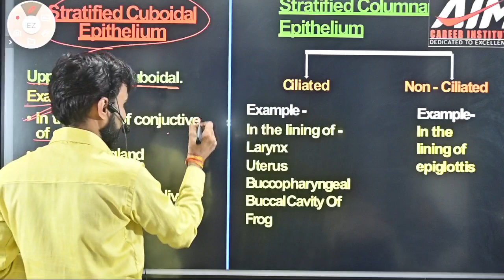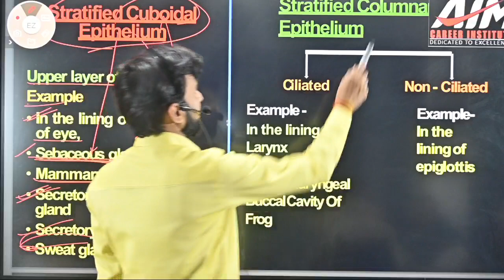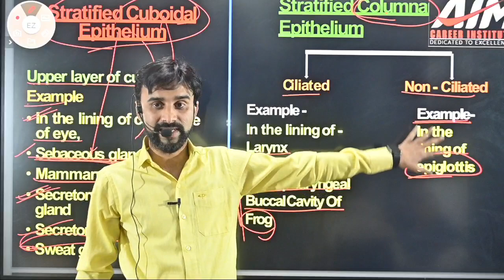Type of compound epithelial | Animal Tissue | 11th Biology L-14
compound epithelium,
compound epithelium class 11,
compound epithelium tissue,
compound epithelium tissue animation,
compound epithelium class 11 physics wallah,
compound epithelium tissue diagram,
compound epithelium tissue tricks,
compound epithelium class 11 neet,
compound epithelium tissue in hindi,
compound epithelium class 9,
compound epithelium class 11 animation,
compound epithelium class 11 in tamil,
stratified epithelium anatomy,
compound epithelial tissue animation,
animal tissue class 11 compound epithelium,
compound epithelium class 11 by samapti mam,
compound epithelium class 11 magnet brains,
difference between simple epithelium and compound epithelium,
compound epithelium class 11 samapti mam,
compound epithelium class 11 ritu rattewal,
stratified cuboidal epithelium,
stratified columnar epithelium,
stratified cuboidal epithelium diagram,
stratified columnar epithelium diagram,
class 11th compound epithelium,
class 11 biology chapter 7 compound epithelium,
stratified epithelium diagram,
stratified epithelium drawing,
compound epithelium tissue drawing,
how to draw compound epithelium,
explain compound epithelium,
compound epithelium histology,
stratified epithelium histology,
compound epithelium in hindi,
stratified epithelium in hindi,
compound epithelium mbbs 1st year,
compound epithelium neet,
types of compound epithelium,
stratified squamous epithelium,
stratified squamous epithelium diagram,
stratified squamous epithelium in hindi,
stratified squamous epithelium keratinized,
stratified squamous epithelium histology,
stratified squamous epithelium tissue,
stratified squamous epithelium class 9,
stratified squamous epithelium diagram class 9,
stratified squamous epithelium malayalam,
stratified squamous epithelium under microscope,
stratified compound epithelium,
compound epithelial tissue class 11,
compound epithelial tissue 3d animation,
stratified epithelial tissue,
stratified transitional epithelium,
compound epithelial tissue,
the epithelium,
epithelial tissue 9th,
compound epithelium class 11th,
types of compound epithelium tissue